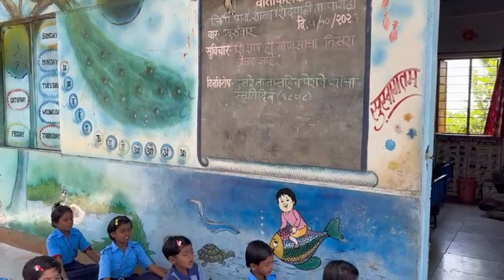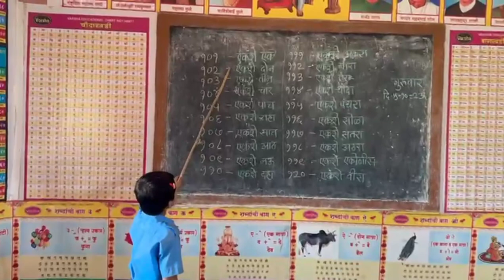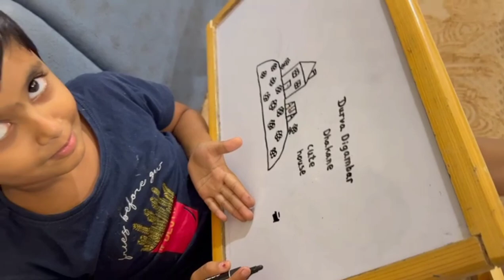मला काय गिफ्ट मिळालं🥰😍|माउचा दात खूप दुखतोय😥|Indian vlog | Marathi vlog